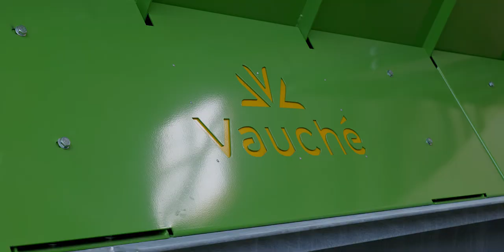Avancement des travaux du centre de tri Biopôle de DERICHEBOURG Environnement - Point d’étape 6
DERICHEBOURG Environnement a débuté les travaux d’agrandissement et de rénovation du site Biopôle en juin 2020 et ce pour une durée de 2 ans. Ces travaux sont réalisés en partenariat avec les sociétés Vauché (concepteur et fabricant de la chaîne de tri), Pro-logis (construction tous corps d’état), ASI (Sécurité incendie), Inddigo (accompagnement projet) et le cabinet d’architectes Agence 3 arches.

Images réalisées par Magellan Communications.